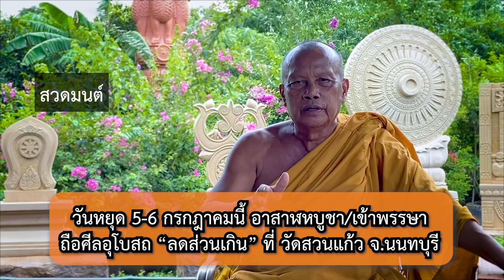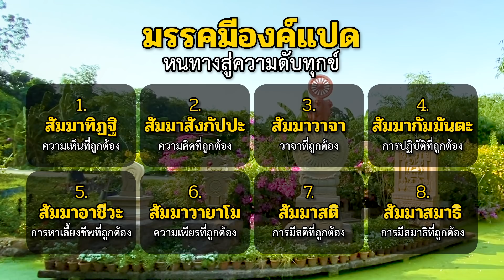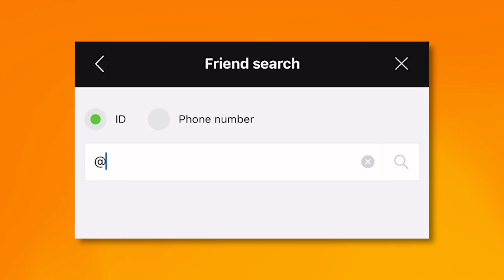กัลยาโณโอเค | Kanlayano OK | EP.27 ฟังเทศน์อาสาฬหบูชา ใส่บาตรเข้าพรรษาถือศีลอุโบสถลดส่วนเกิน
5-6 ก.ค.นี้ อาสาฬหบูชา-เข้าพรรษา มรรคมีองค์แปด ถือศีลอุโบสถ “ลดส่วนเกิน” ที่วัดสวนแก้ว